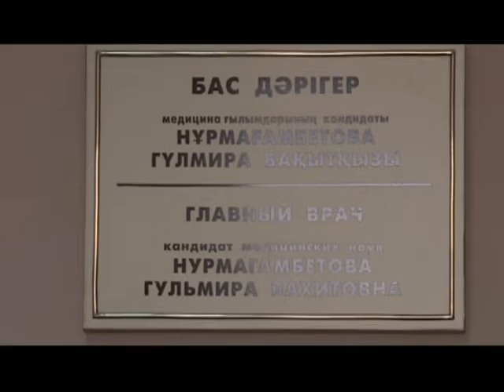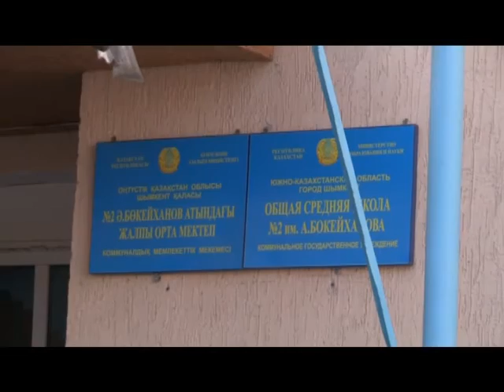Шымкентских учителей отправляют к венерологу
Областной кожно-венерологический диспансер направил письмо в шымкентские школы с просьбой всем педагогам пройти обследование. С начала года, рассказала заместитель главного врача ОКВД Сауле Шорина, количество больных сифилисом школьных преподавателей возросло. Это не на шутку обеспокоило врачей. Медики поставили учителей в зону риска наряду с работницами сфер обслуживания и сотрудниц городских бань.